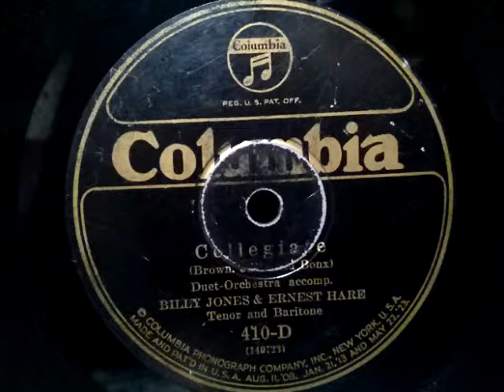Billy Jones & Ernest Hare ♪Collegiate♪ 1925年 78rpm record , Columbia . G - 241 phonograph